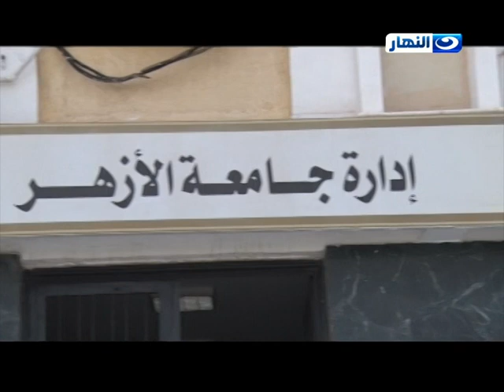Promo sabaya Al Khier 22 04 2015